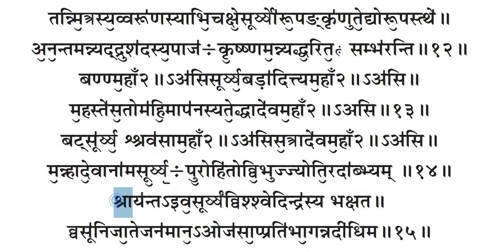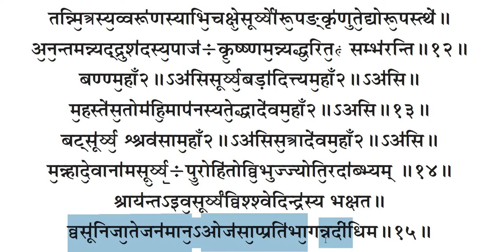Rudri path 4 || Rudrabhishek || रुद्राभिषेक चतुर्थ अध्याय